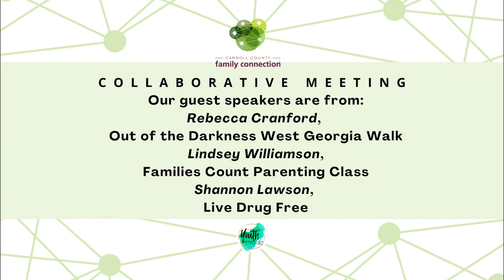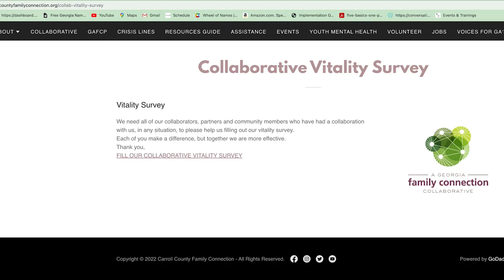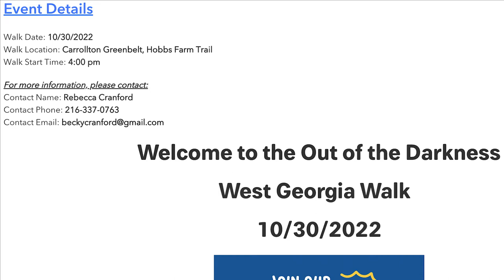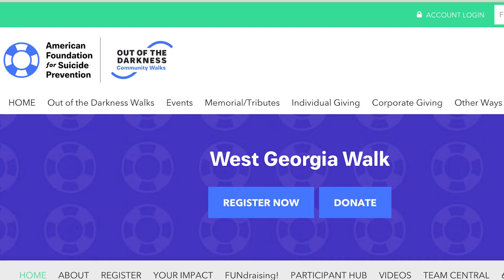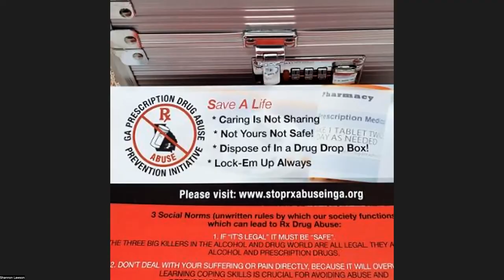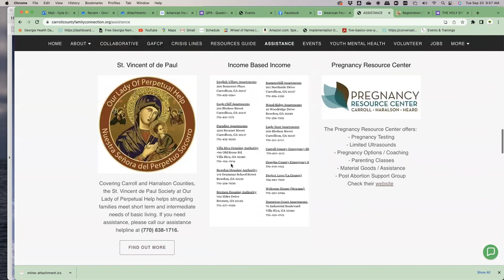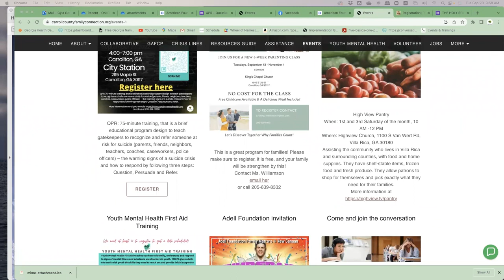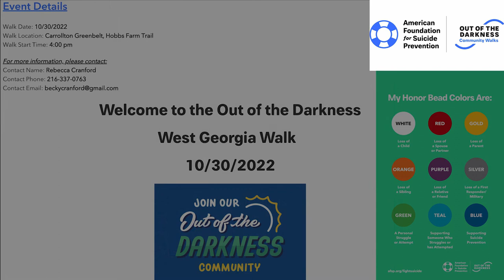COLLABORATIVE MEETING SEPTEMBER 20, 2022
Many thanks to our collaborative for attending today's meeting. So much great information. Many Thanks to our speakers: Ms. Rebecca Cranford from the Out of the Darkness West Georgia Walk, Ms. Lindsey Williamson from Families Count Parenting Class, and Ms. Shannon Lawson from Live Drug Free. Make sure to watch this meeting, and share the information with those who may need it. Thank you!